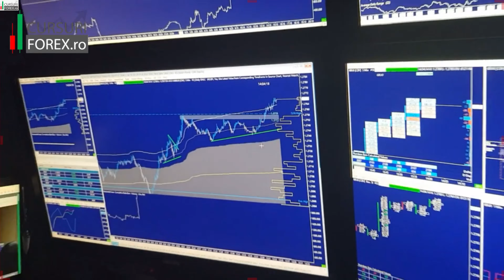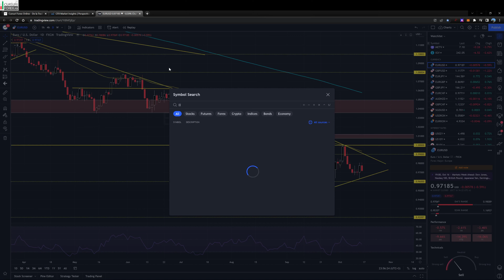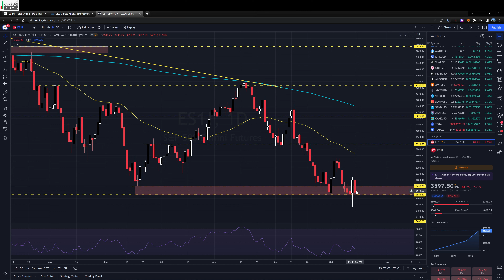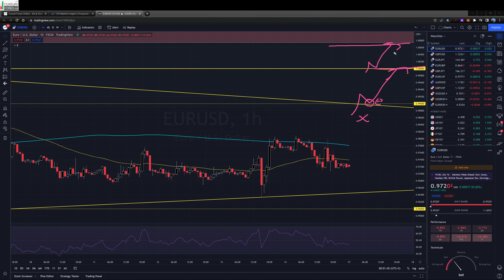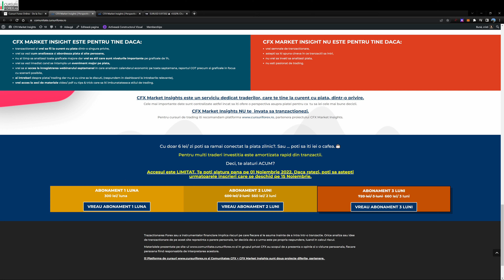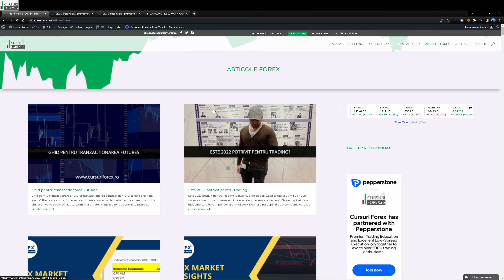FX Analiza Tehnica & Fundamentala - EURUSD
Analiza Forex GRATUITA de saptamana aceasta este dedicata paritatii Forex EURUSD.

Saptamana trecuta am precizat ca ne aflam la un nivel de make-or-break pentru activele de risc si, dupa cum s-a dovedit, imprimarea inflatiei din SUA ar fi putut fi catalizatorul pentru urmatorul sell-off. CPI Y/Y a scazut cu 0.1% fata de tiparirea anterioara, dar a depasit in continuare asteptarile. Overall, nu ofera momentan FED-ului niciun motiv real pentru a-si schimba cursul de inasprire a politicii monetare.

Dolarul american a avut inca o saptamana pozitiva, dar, impulsul sau scade. Saptamana trecuta, indicele DXY a castigat 0.5% pentru a incide la 113.298.

Euro a avut o saptamana mixta, pierzand teren fata de USD si GBP, dar castigand fata de alte valute importante. Moneda unica pare sa fie inca in 'mijlocul desertului', cheia fiind urmatoarea intalnire ECB si amploarea cresterii ratelor lor.

Saptamana viitoare o sa fie interesanta. Am vazut ca Banca Angliei a dat inapoi in unele dintre planurile propuse si, cu siguranta, a luat o intorsatura catre partea Dovish. Sa fie aceasta o previzualizare a altor banci centrale majore? Raspunsul este 'posibil' dar mediul macro inca nu s-a schimbat. Atata timp cat FED ramane Hawkish si continua sa urce ratele cu 75bps, dolarul va creste si activele de risc vor fi vandute. Incercarea de a 'prinde un cutit in cadere' si a 'ghici' un bottom nu este o miscare inteleapta. Asadar, probabil ca este mai bine sa asteptam pana cand primim mai multe informatii de la FED si sa reactionam la ceea ce se intampla nu sa incercam sa ghicim ceea ce se poate intampla. Pe masura ce ne apropiem de alegerile intermediare din SUA (8 noiembrie), este probabil ca volatilitatea ridicatea va persista.

Daca vrei sa afli ce urmarim pe EURUSD vezi video!

Scopul  nostru este sa impartasim cunostintele si experienta adunata in ani de zile, iar membri din comunitatea CFX sa obtina cat mai multe informatii care sa ii sustina sa evolueze.

Vrei sa inveti trading?

Materialele prezentate au scop educational si informativ, fiecare persoana fiind responsabila de aplicarea acestora.si informativ, fiecare persoana fiind responsabila de aplicarea acestora.